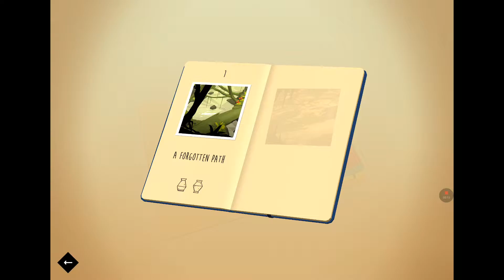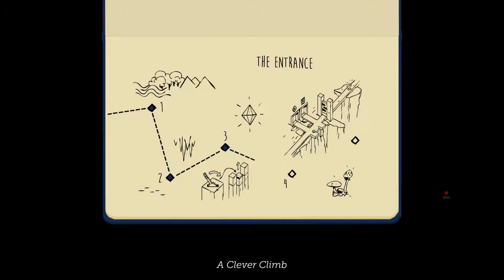Lara Croft GO - Chapter 1 - Entrance (COMPLETE)